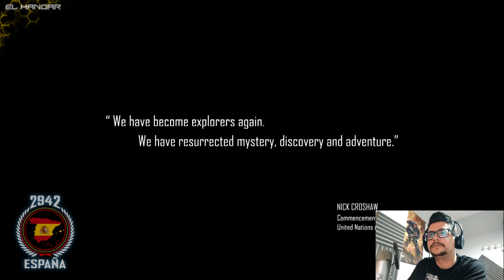Entrevista Organización ESPAÑA2942 - EL HANGAR - Español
Actualizamos desde EL HANGAR las entrevistas a organizaciones tras 2 años de evolución de juego y de las mismas en general. Esperamos que os guste :D